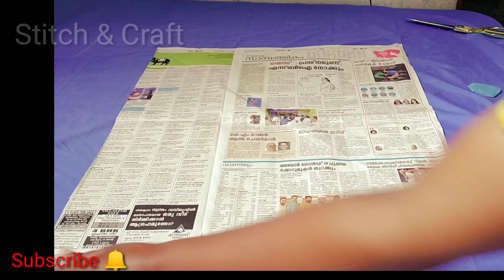Multy colour skirt from left over clothes/peppermint swrill skirt/ബാക്കി വന്ന തുണിയിൽ നിന്നൊരു പാവാട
Today I am introducing a multy colour skirt from left over clothes. It's name is peppermint swril skirt.The skirt is very beautiful and stylish. If you liked this video please join with our Stitch and Craft family.

my frock collections are